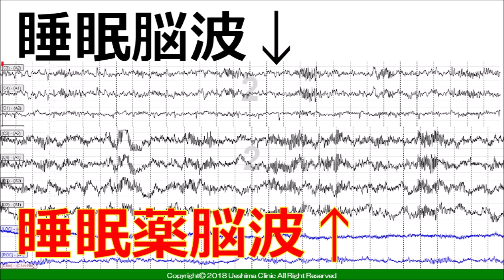【不眠】 睡眠薬で睡眠は浅くなる！？ 不眠症克服 Part 25【解消】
大阪の睡眠専門医・あつみまさひこによる不眠症の解説動画。
脳波で見る睡眠薬の効果。

【関連キーサード】
不眠症,
不眠,
不眠 解消,
精神科医,
睡眠,,
睡眠薬 副作用,
睡眠薬の副作用,
睡眠薬 効かない,
睡眠薬 急にやめる,
睡眠薬 抜く方法,
断薬 離脱症状,
断薬セミナー,
断薬 クリニック,
断薬 精神科,
脳波の検査,
脳波 検査,
脳波 動かす,
脳波 変える,
脳波 周波数,
ひこちゃんねる